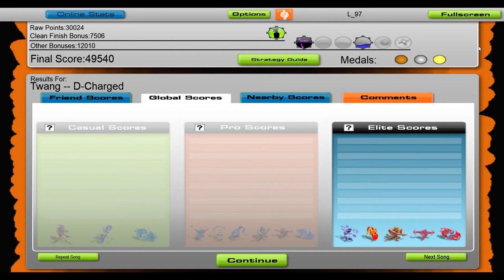D-Charged - Twang [Audiosurf]